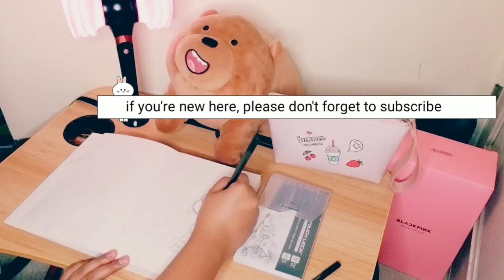[Draw with Me] Vanellope von Schweetz from the movie Wreck It Ralph// Time Lapse